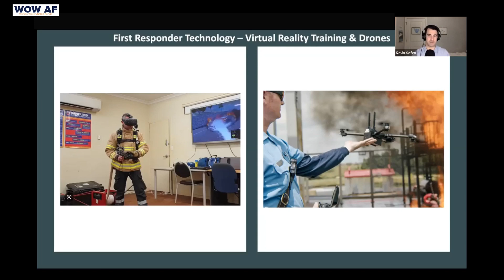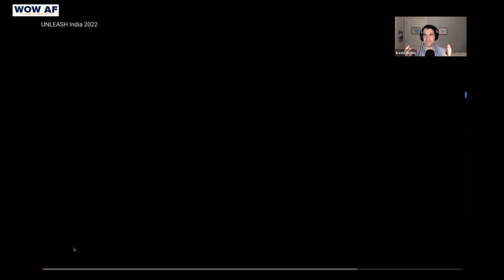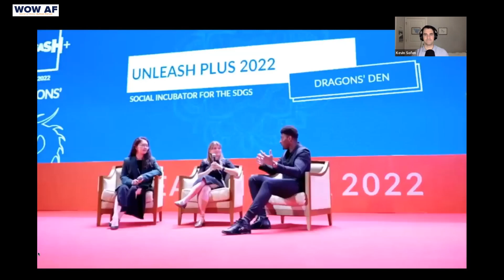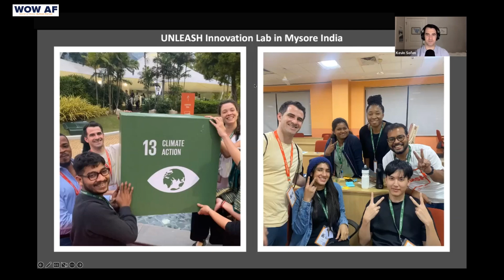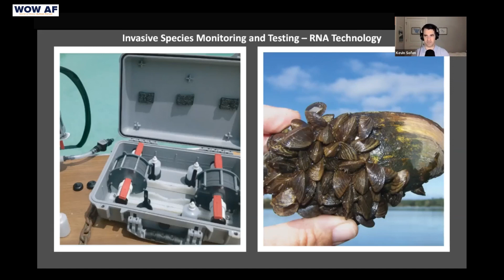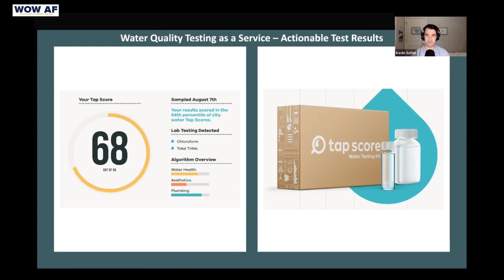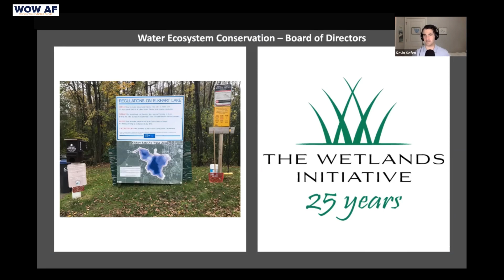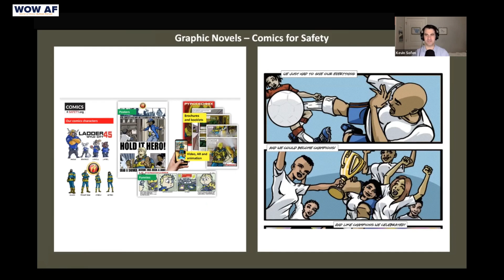The impact of various water technologies for Society | Techtalk #30 | Kevin Sofen.